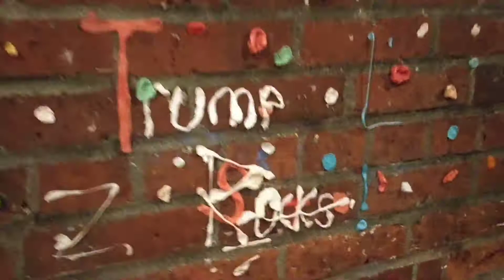Gum wall at Pike Place Market, Seattle, WA, USA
The Market Theater Gum Wall is a brick wall covered in used chewing gum, in an alleyway in downtown Seattle. It is located in Post Alley under Pike Place Market. Similar to Bubblegum Alley in San Luis Obispo, California, the Market Theater Gum Wall is a local landmark. Parts of the wall can be covered several inches thick, 15 feet high for 50 feet.